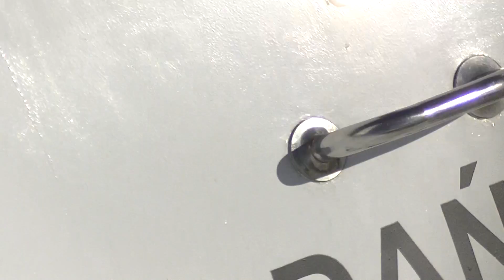ZIMOWA WIZYTA CZERWONEGO KORSZARZA W NARODOWYM CENTRUM ŻEGLARSTWA W GÓRKACH ZACHODNICH I SPACER PO!?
W marinie NCŻ w łodziach już grzeją silniki,   czy ruszą po lodzie?
Jak widać Walentynki dotarły do Łabędzi i do Kaczek , które to parami przełamują .lody?
Poza tym w marinie AKŻ wszystkie jachty i łodzie spoczywają  spoczywają na zimowych łożach!
Ludzi było sporo na spacerach w lesie i na plaży  w Górkach Zachodnich ,   bo w końcu zluzowano ograniczenia! Ciekawe na jak długo,  bo jak pokazują media ludzie prawie na siebie wchodzą na Krupówkach i rozrabiają w Hotelach na imprezach .